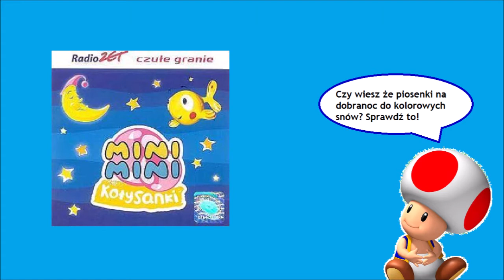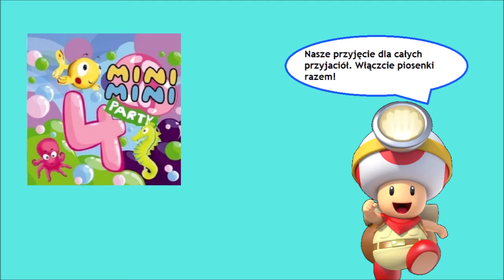Centrum Uśmiechu - Burak Dance + obrazki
Lächeln Zentrum - Rote-Bete-Tanz
Burak Dance - Słowa powyżej:

Burak Dance! (x12)

Liście wysoko! Liście w bok!
Liście do przodu równy krok!
Liście do nieba liście w bok w górę!

Burak Dance! (x2)

Burak Dance! (x3)

Hop! (x8)
Burak Dance!

Piosenka: Burak Dance
Wykonanie: Centrum Uśmiechu
Wiek: Dla dzieci powyżej 6 lat
Uprzejmość: Sony Music Entertainment Europe

Lied: Rote-Bete-Tanz
Realisierung: Lächeln Zentrum
Alter: Für Kinder über 6 Jahre
Mit freundlicher Genehmigung von: Sony Music Entertainment Europe